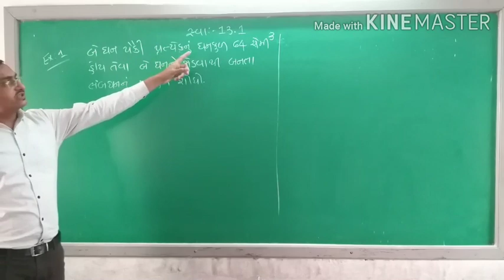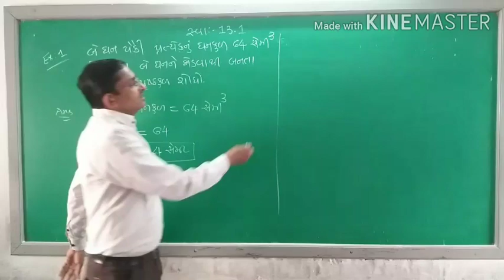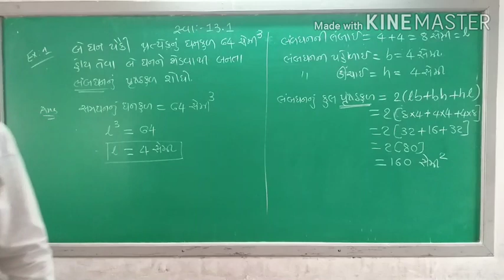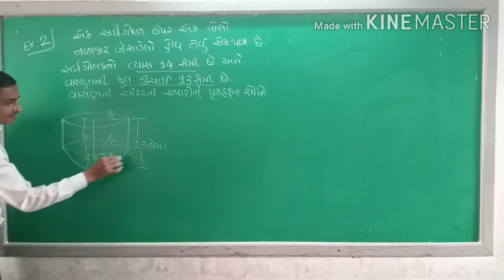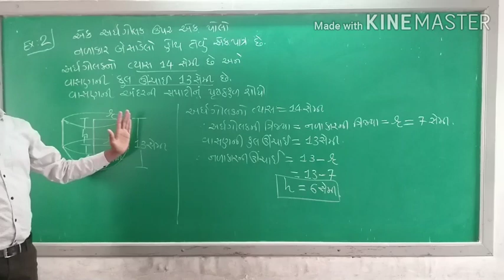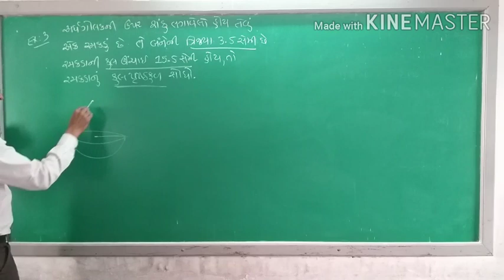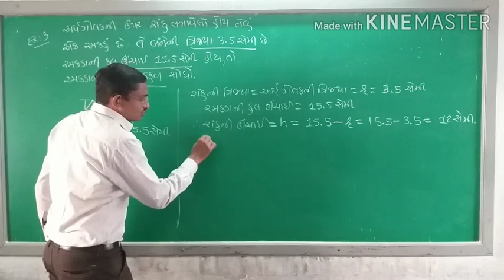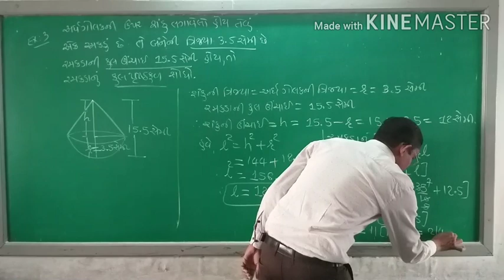sentasir || std10 maths || chap 13 || L-3 || પૃષ્ઠફળ અને ઘનફળ